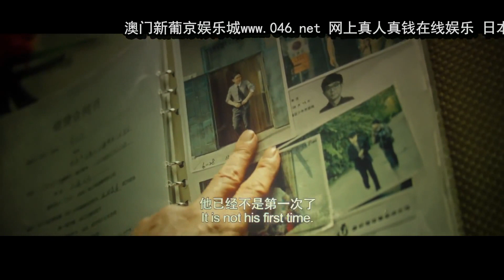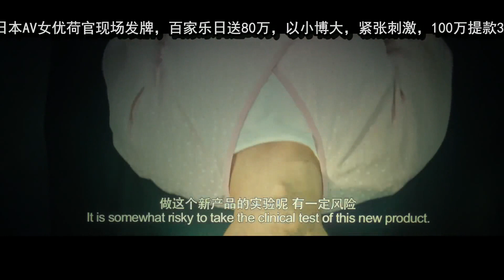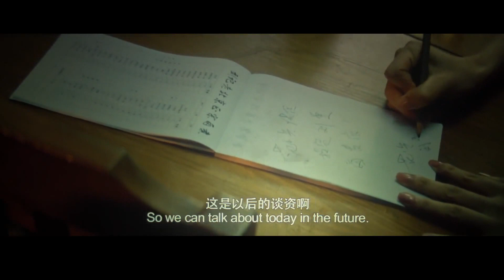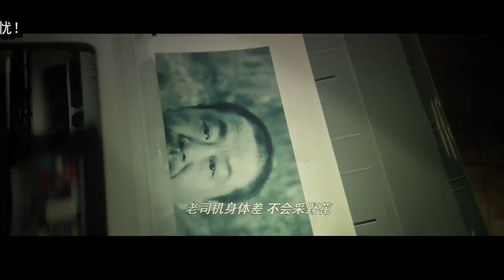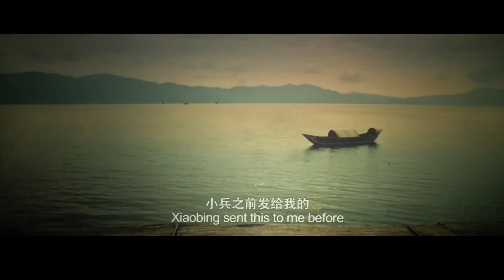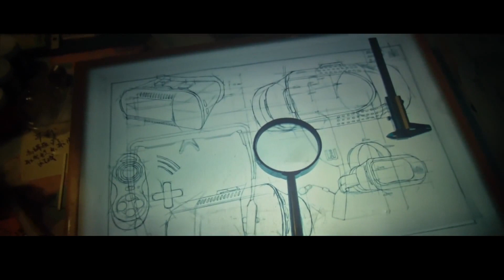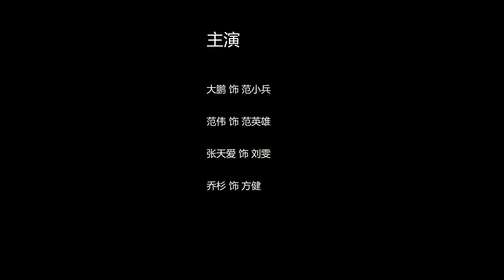Chinese Comedy Movies Full Length English - Best Action Comedy Movies - Full HD